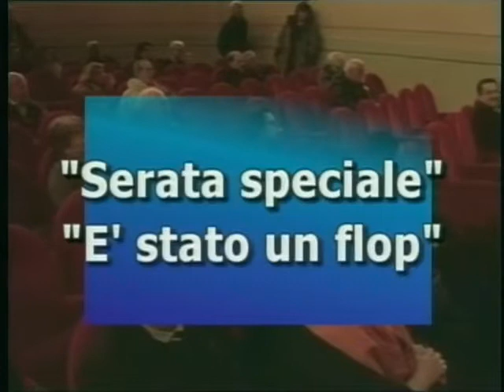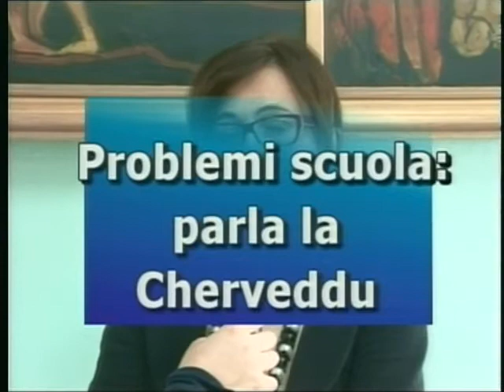TG 5 Dicembre 2012 1P